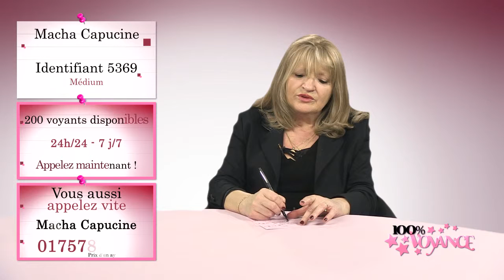Quel est mon avenir financier ? 100% Voyance - Macha Capucine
Macha Capucine répond à vos questions.
Vous souhaitez faire une consultation avec Macha Capucine ? Rendez-vous sur sa fiche de présentation